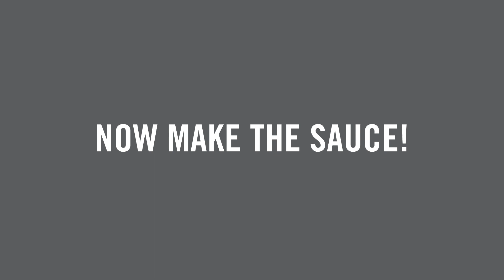Sous Vide Chateaubriand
Always wanted to try the Sous Vide method to cook a boneless tenderloin? Watch this video to learn how!